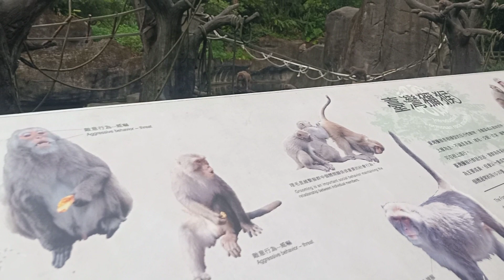木柵動物園：台灣獼猴